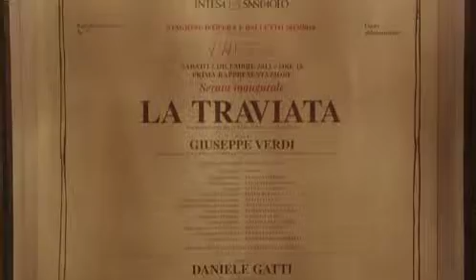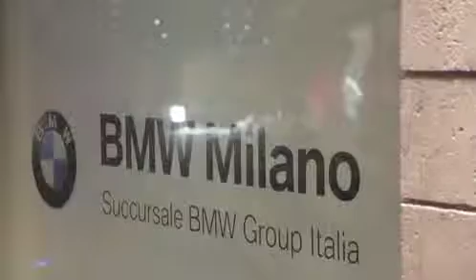BMW Group Italia - Partner Ufficiale Serata Inaugurale 7 Dicembre 2013 (Teatro alla Scala)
La Traviata di Giuseppe Verdi
Intervista a Franz Jung, Presidente e AD BMW Group Italia - 7 Dicembre 2013